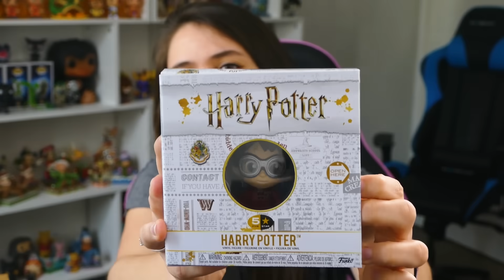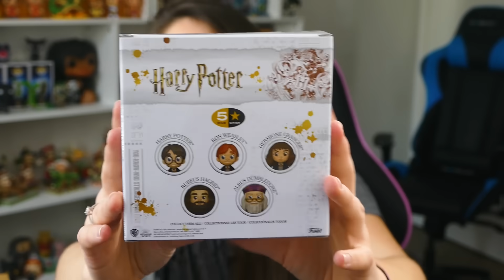2 COFFRETS MYSTÈRES FUNKO POP !!!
On découvre 2 boîtes mystères de chez Funko Pop avec du Harry Potter et du Disney !!

჻ Me retrouver

Bisous ! ♥

Ptikouik